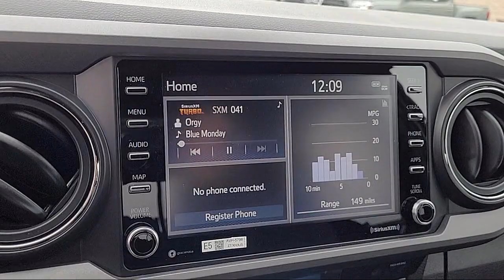2023 Toyota Tacoma TRD Off-Road Double Cab Napa Vallejo Fairfield Petaluma Santa Rosa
2023 Toyota Tacoma TRD Off-Road Double Cab Stock Number: T230404 Vin:3TYDZ5BN3PT025211.